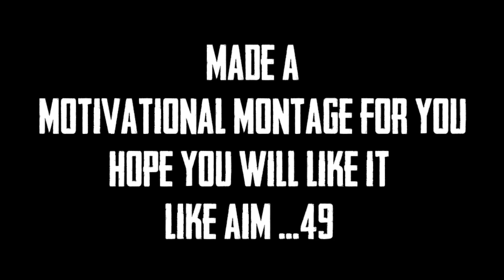Noob To Pro Journey Pubg Mobile | Every Pro Was Once A Noob | Motivational Video | KiLlEr CluTcH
KiLlEr CluTcH GaMiNG is a YouTube Channel...👍👍If You Like This Video Then Hit The Like Button Also You Can Subscribe This Channel And Turn On The Bell Icon For Awesome Upcoming Gaming Contents. ✌✌

AND TOLD ME WHAT YOU WANT TO SEE IN NEXT VIDEO. COMMENT PLEASE!

►No Trash Talking For other Youtubers or Streamers.
►Do not ask to speak in your mother tongue.
►Respect Moderators.

★★ Device ★★ .Specs: OXYGEN OS: , , , , SNAPDRAGON 855 Chip:

►Name: ONE PLUS 7 PRO
►OS: OXYGEN OS
►Processor: SNAPDRAGON 855
►Memory: RAM - 6GB, Capacity - 128 GB
►Video: 1080p HD video recording
►Display: HDR 3840/2160 PIXELS

SUPPORT